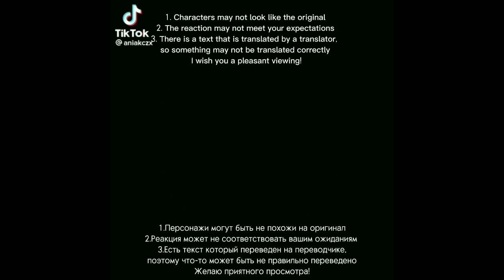bsd react to atsushi rus/eng part 2